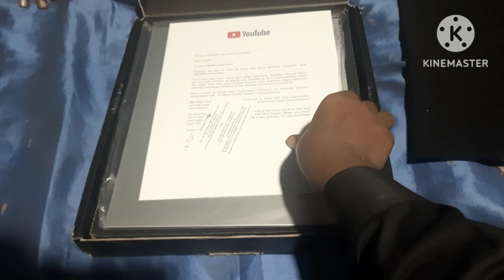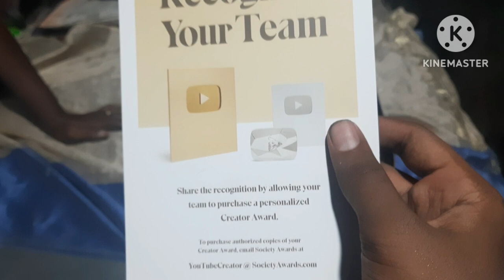Silver play button Unbox Pannaporom 🤩🥳Thank You For Your Support Guys 🥺❤️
Finally I Got Silver Play Button